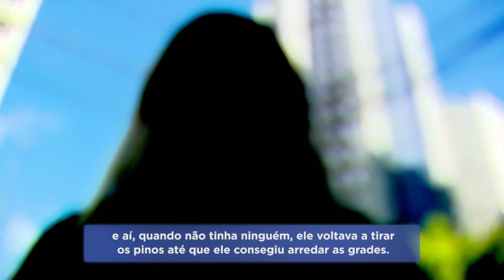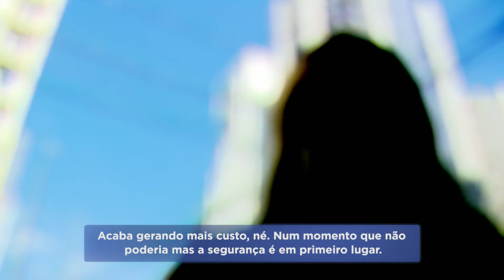Ladrão finge ser morador de rua para roubar confeitaria na Savassi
Um ladrão fingiu ser morador de rua para arrombar uma confeitaria na região da Savassi, em BH. O alarme disparou e ele fugiu com pouca coisa. Mesmo sem vender quase nada durante a pandemia, a dona vai ter que reforçar a segurança no local.